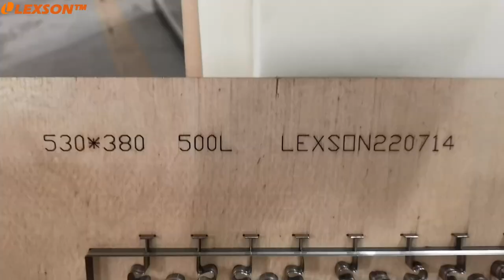4 post hydraulic press 600 ton puzzle machine, jigsaw puzzle making machine, puzzle production line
4 post hydraulic press 600 ton puzzle machine, jigsaw puzzle making machine, puzzle production line

Today, I would like to talk about puzzle machines, when comes to talking about puzzle cutting, we meant the jigsaw puzzle making machine, even a puzzle cutting machine, puzzle production line, namely the jigsaw puzzle press and automatic puzzle incline scattering machine, and vertical puzzle bagging machine.

What would you need to start making and marketing the jigsaw puzzle of your own brand?
Of course, the above machines, in addition to a registered brand name/trademark, an online marketing store, a warehouse, even a workshop, etc. What I am talking about is more relevant to the making/production, instead of marketing.

If you are right starting the above-mentioned business, and needing relevant puzzle machine/equipment and found Lexson, you have come to the right place and found the right partner.

Lexson is absolutely the right partner who can supply you with a full set of equipment.
Lexson has been committed to the development and production of industrialized jigsaw puzzle production lines for more than 10 years.
At present, Lexson provides a full range of puzzle machines: Lexson-A01-500T-ST, Lexson-A01-600T-ST, Lexson-A01-800T-ST, and Lexson- A01-1000T-ST Industrial Jigsaw puzzle production line.

Our team will reply within 24 hours.
Thanks,

Team Lexson